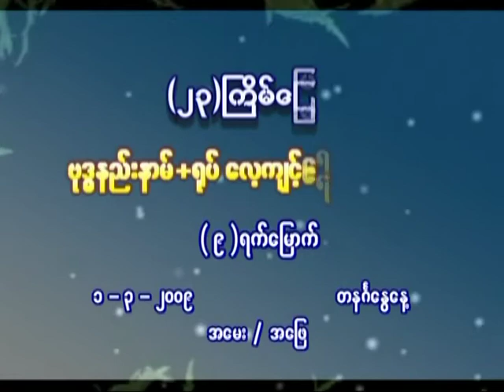D9 Q & A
Day 9 Q & A - 23rd Mandalay